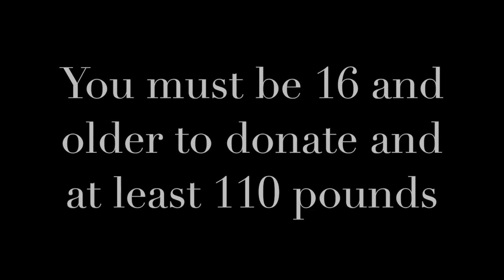2016 last blood drive